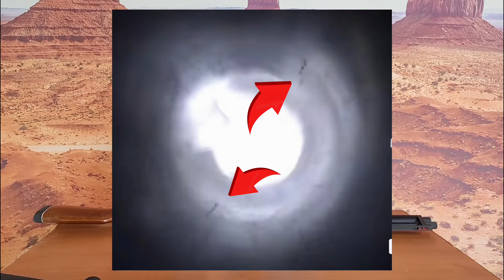Cilindro da PCP trincado, vai explodir??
Sorteio de uma Rossi dione 5g